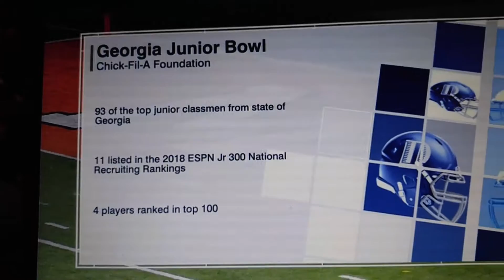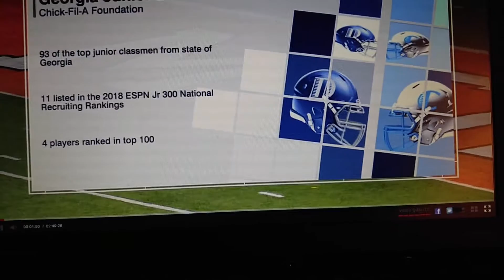Rising seniors, Jr Bowl 2016 risingseniors 12/30/16 video 1